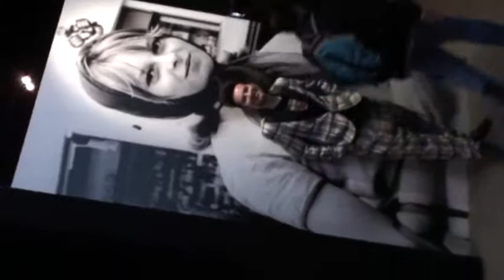Kam Kwok Leung in Vivienne Westwood "A life in Fashion" Exhibition in Hong Kong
ArtisTree, 3?f, Cornwall House, Pacific Place
28 November 2008 opening night